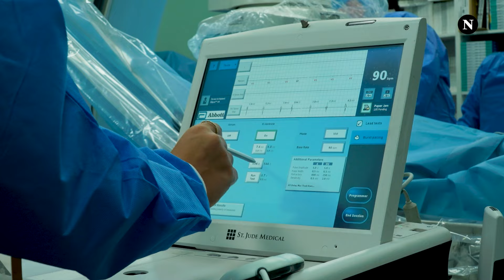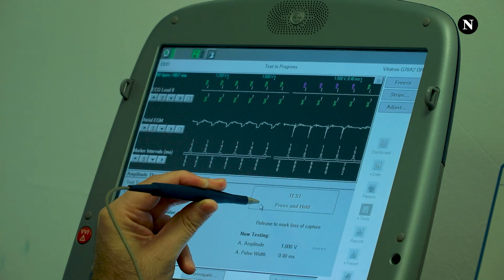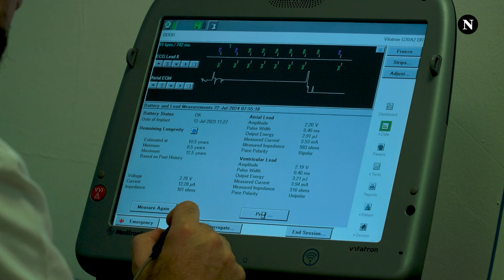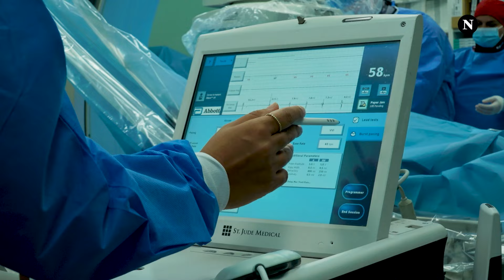Health Matters ep. 12: Intervistë me stomatologen Donika Bajrami dhe elektrofiziologun Edmond Haliti